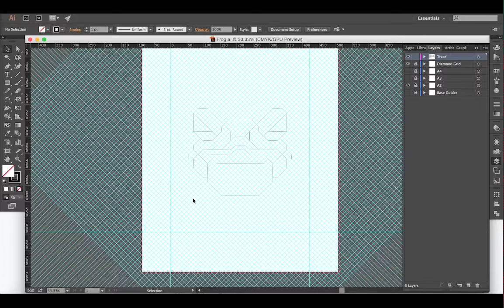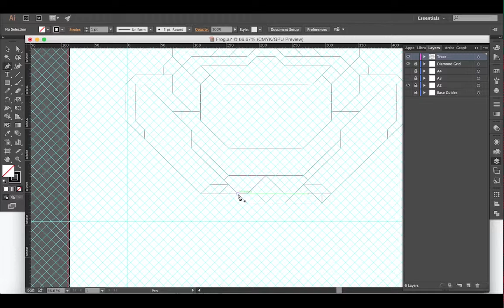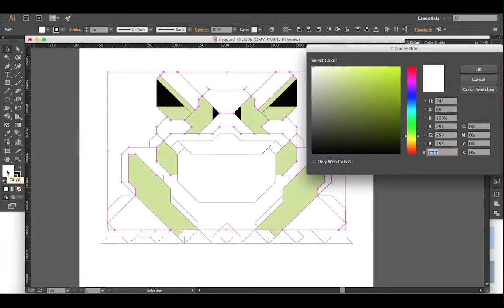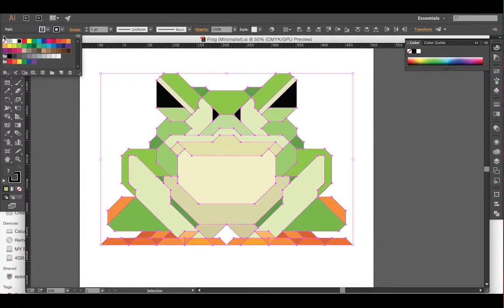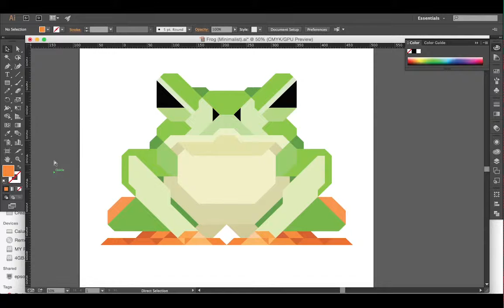Frog Vector Illustration